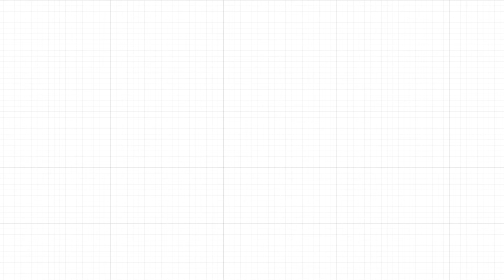The Art & Science of Gravity,& Black Holes - Lia Halloran & Kip Thorne | Urgent Futures #3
My guests today are Lia Halloran and Kip Thorne, authors of The Warped Side of Our Universe: An Odyssey Through Black Holes, Wormholes, Time Travel, and Gravitational Waves. Please support this podcast by checking out:

MORE ABOUT LIA & KIP:
Lia Halloran is an award-winning artist who has exhibited widely in galleries and museums. She’s also Chair of the department of Art and Associate Professor at Chapman University. She lives with her wife and two children in Los Angeles, CA.

Kip Thorne is a Nobel-Prize winning physicist and the Feynman Professor of Theoretical physics emeritus at Caltech. He is also the author of the best-selling books Black Holes and Time Warps andThe Science of Interstellar. He lives with his wife in Pasadena, CA.

THE CONTEXT:
Lia and Kip are the co-authors of the forthcoming book, The Warped Side of Our Universe: An Odyssey Through Black Holes, Wormholes, Time Travel, and Gravitational Waves. This book is wild, to say the least. It’s a hybrid epic poem and art book, featuring Kip’s poetry and Lia’s paintings. But what I most appreciate about this book is how it manages to feel like one cohesive beast, rather than two different elements smashed together (no hate to Postal Service, of course).

As a poet myself, I’m thrilled to see a work like this come into the world. It’s playful, beautiful, trippy, and within all that still manages to educate. It’s so clear that these two love this stuff—not only the ideas but the art and poetry and the chance to make something surprising.

We shot this interview in Lia’s studio, where we were surrounded by her incredible work at full-scale. Contrasting the trippy foray into the universe’s weird warped side, you’ll notice some extremely down-to-earth moments in this podcast. I mean that not only in terms of how humble these two are, as well as many delightful moments of mutual admiration, but also with a few audio intrusions, things like neighbors, dogs, machinery, and so on.

This book feels like an immersive sensory experience, where complex ideas are distilled into verse, and visualized through the evocative medium of painting. It’s the jump-off point to a wide-ranging conversation that touches on the role of collaboration, working interdisciplinarily, the use of art and language as tools for visualizing complex science, and, you know, a whole bunch of wild stuff about gravity.

CREDITS
This video was directed, produced, & edited by Adam Labrie. Music is by Eaters. Sound effects by Eric Matyas at soundimage.org. Image credit: Adam Ottke.